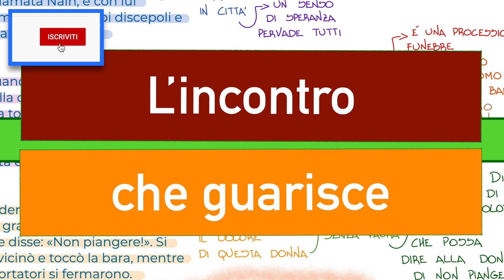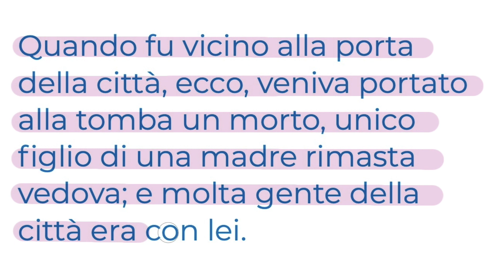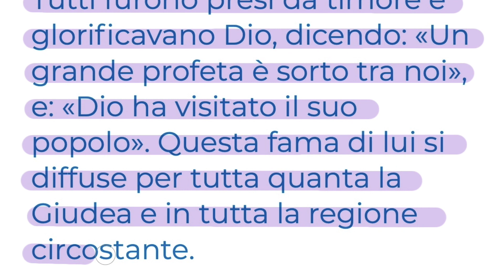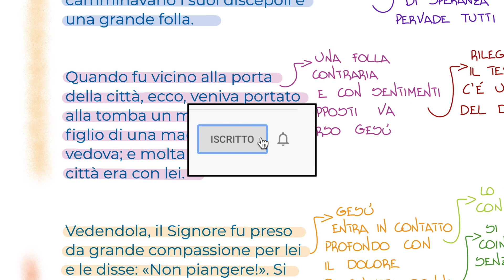L'incontro che guarisce (Lc 7,11-17) MARTEDÌ 13 SETTEMBRE Vangelo del Giorno